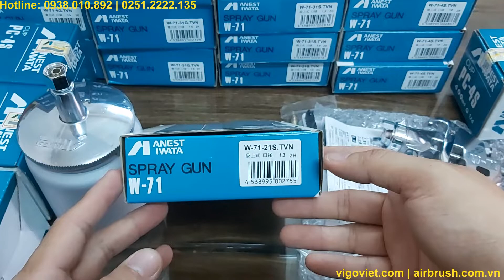Paint Spray Gun W-71-21S Anest Iwata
In this clip, VI GO VIET Company will introduce to you about Paint Spray Gun W-71-21S Anest Iwata
VI GO VIET CO., LTD
Add: No. 181C, Area 2, Long Binh Ward, Bien Hoa City, Dong Nai Province.